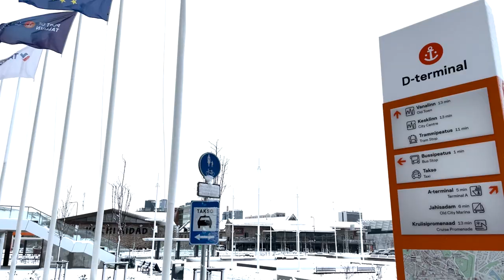My Star Ferry by Tallink, Estonia, January 2023 / leblueduck production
My Star ferry by Tallink Group (route from Tallinn to Helsinki) offers a full beauty floor including major cosmetic brands for L'Oréal Group.

Film by leblueduck production.
January 2023.